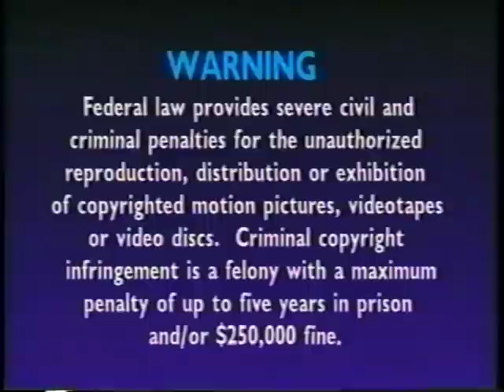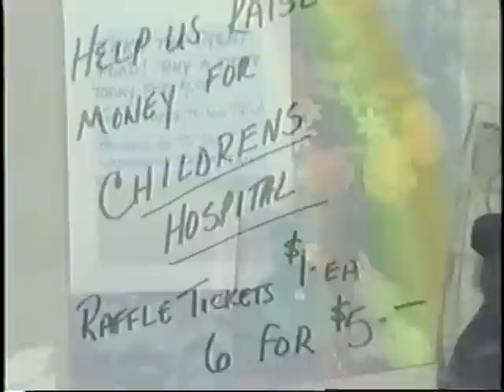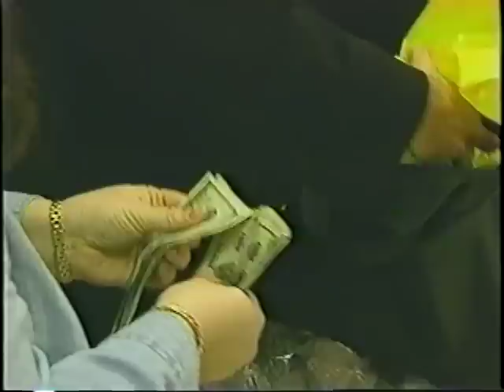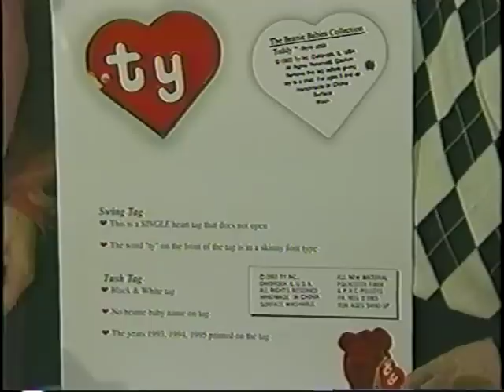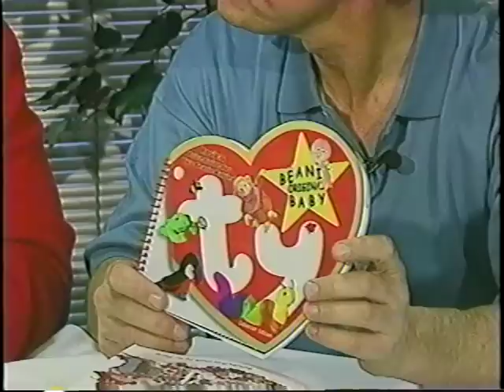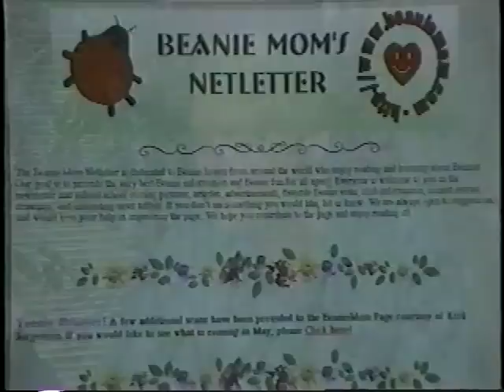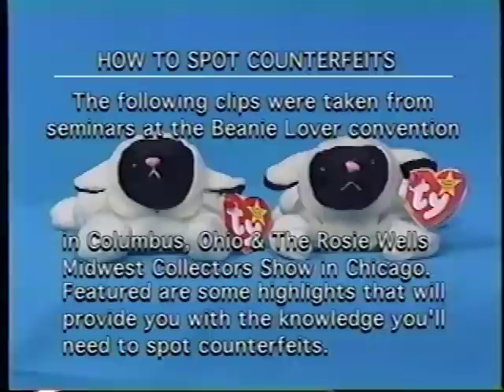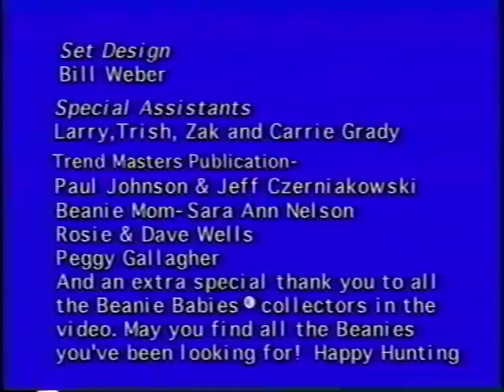Beanie Lover Video